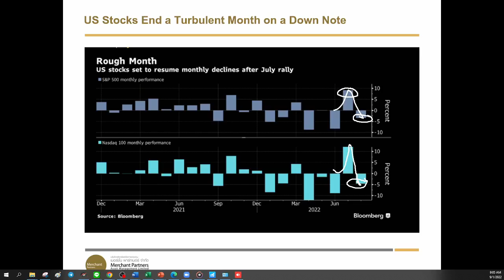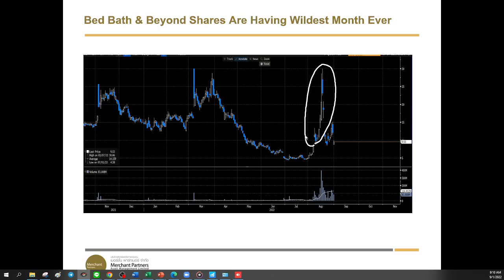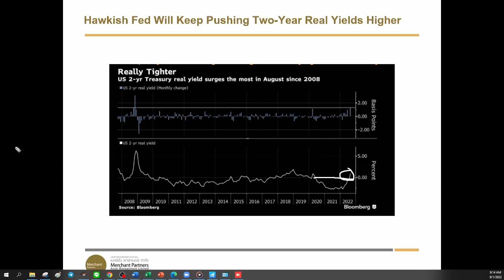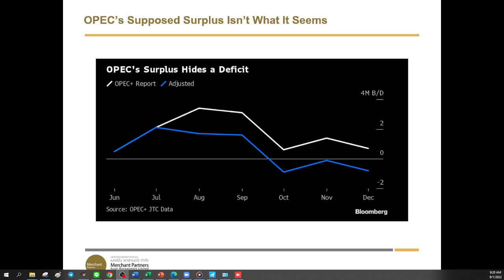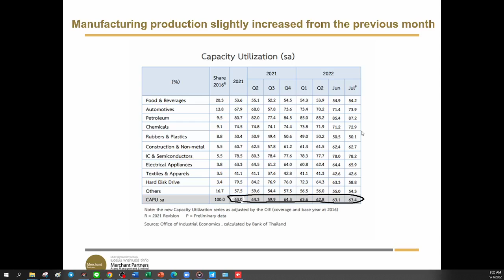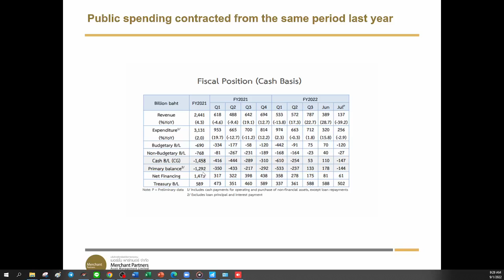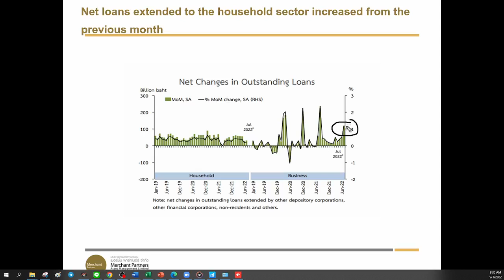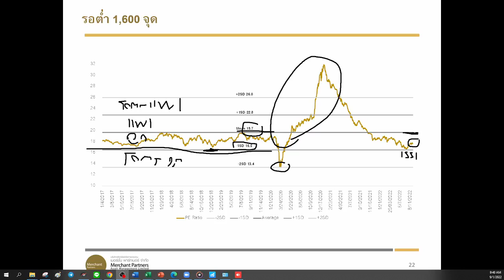ส่อแววโคม่า ตลาดหุ้นสหรัฐอาการหนัก จะกระทบกับ SET ลึกแค่ไหน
เดือน ส.ค. S&P500 ยังสะบักสะบอมขนาดนี้ และ ก.ย. S&P500 จะลงหนักอีกแค่ไหน
ระวังฝรั่งกลับลำ หลังการรายงานตัวเลขเศรษฐกิจไทย ชะลอการเติบโตชัดเจน
แนวรับดีๆของ SET Index อยู่ที่ไหน และหุ้นอะไรที่ยังถือต่อได้